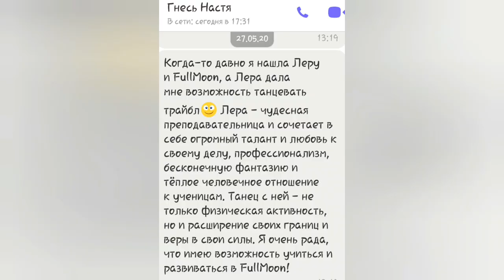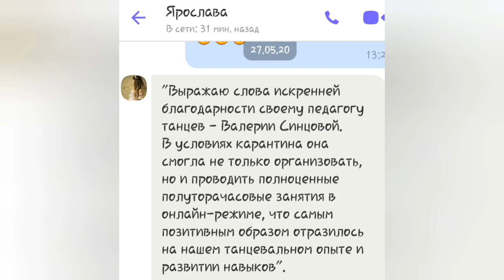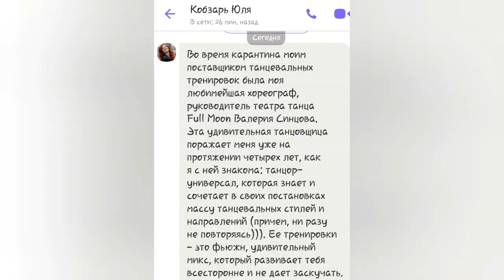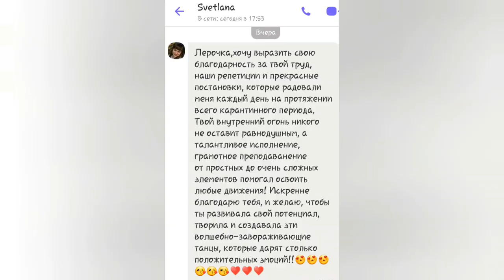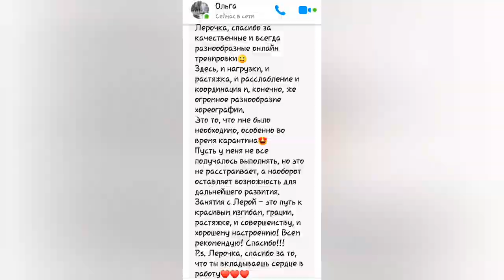Отзывы об онлайн занятиях на период карантина в Theater Tribal Dance ''Full Moon''